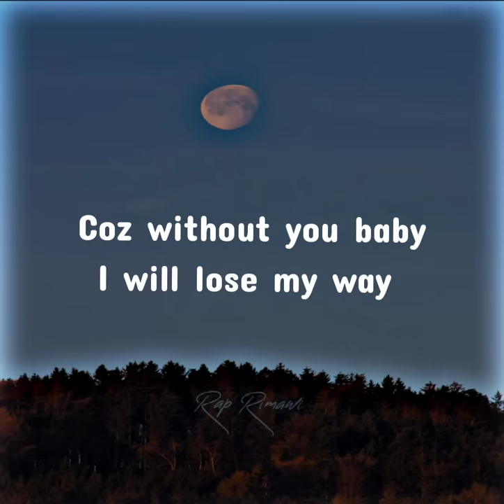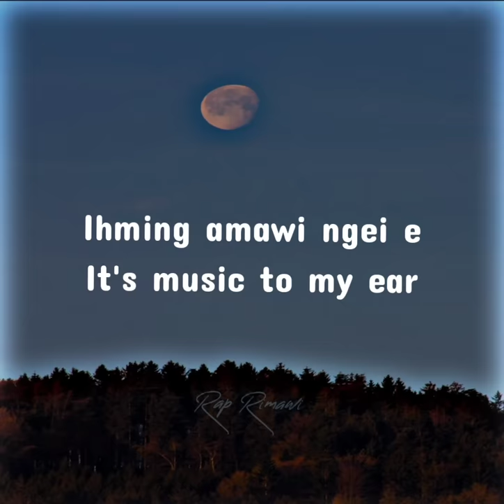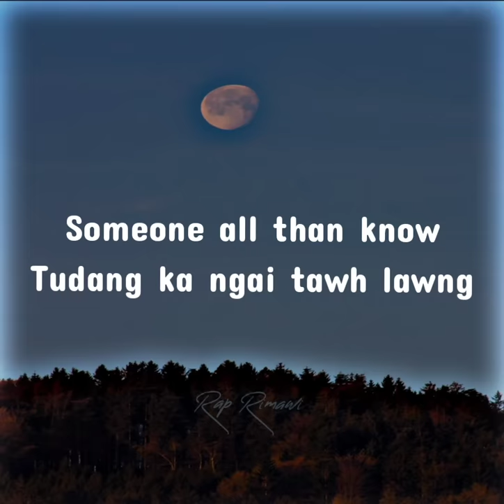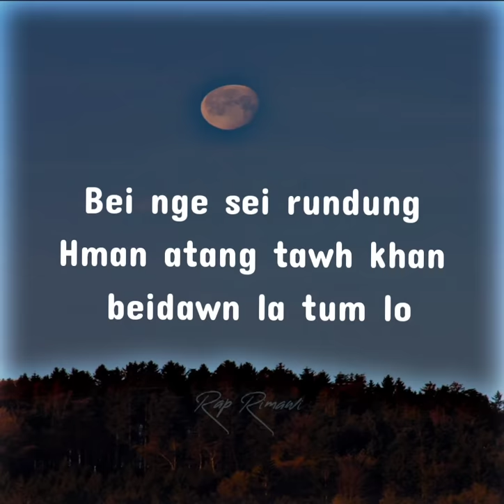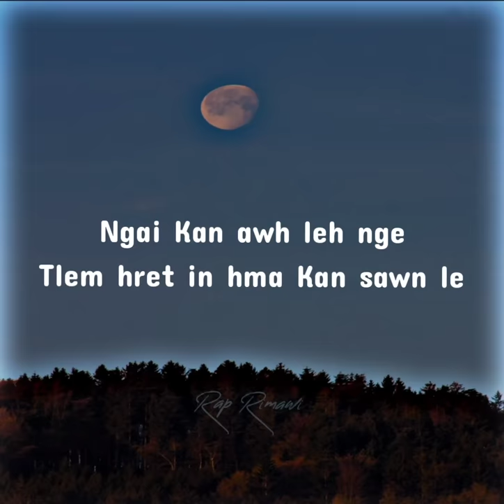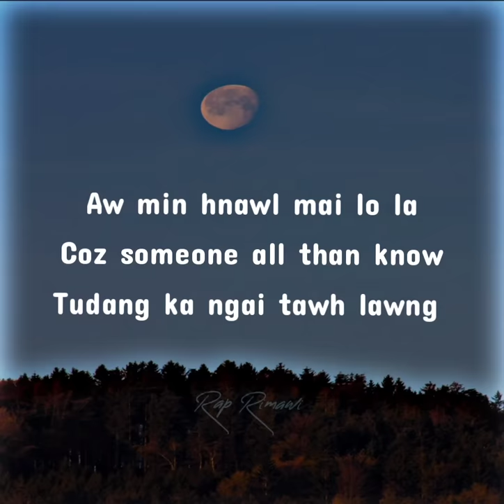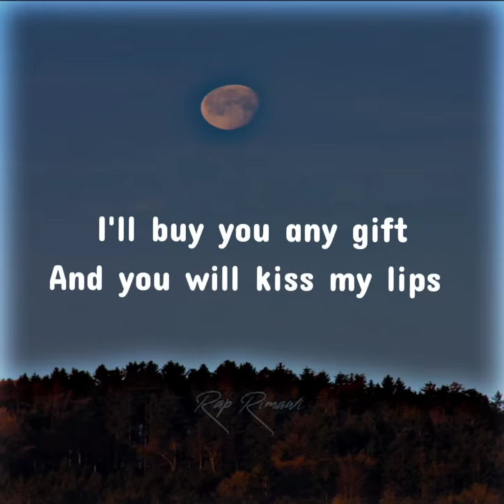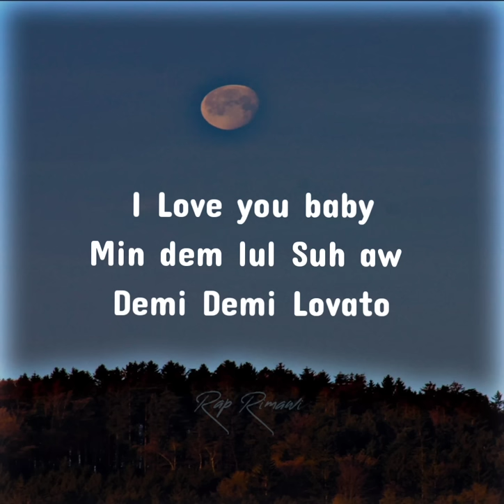Guru gee x Richie fanai x Kimochi - Demi Lovato {Lyrics video}